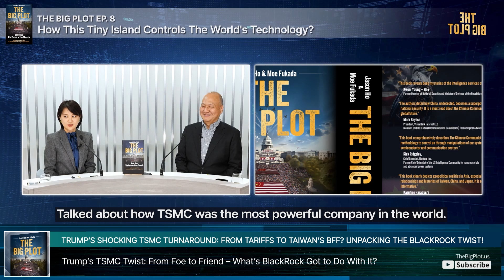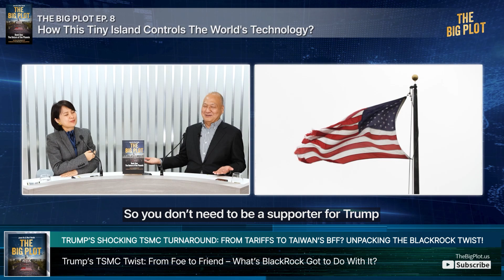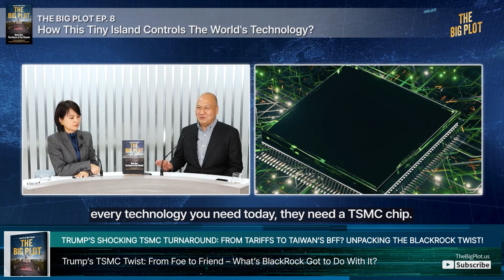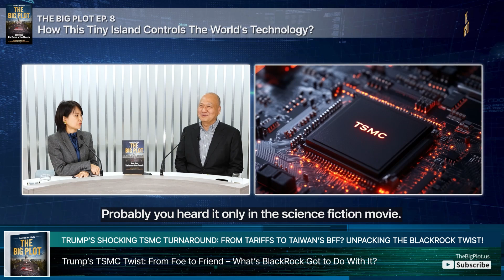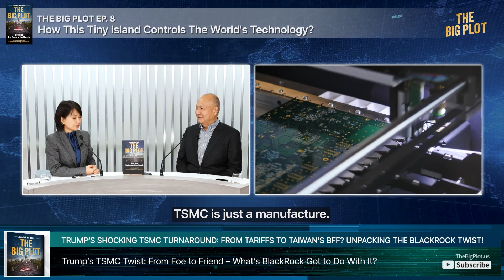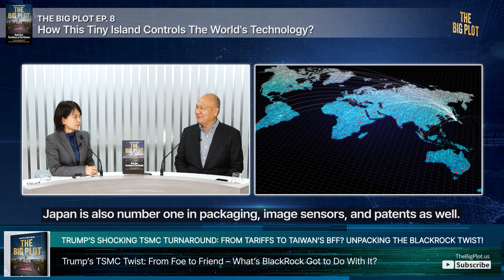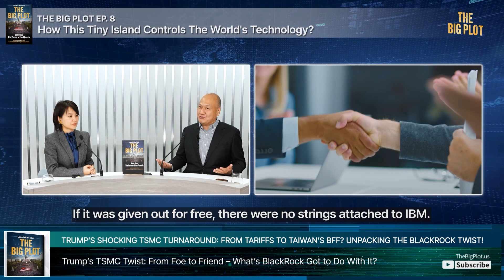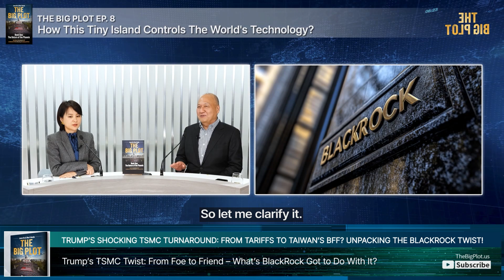Taiwan, How This Tiny Island Controls The World's Technology?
Ep.8 About the Episode:
Trump's TSMC Flip: What's the Catch?
Jason Ho and Moe Fukada (The Big Plot) spill the tea on TSMC, the chip titan ruling 98% of the market!
Trump went from tariff threats to friendly vibes-why? BlackRock might hold the key!
Japan's tech giveaway, TSMC's monopoly grip, and a wild ride through power and profit-this is more than chips, it's a global showdown! Hit play and join the debate: Trump or TSMC? #

About Jason Ho:
Jason Ho was the lead designer of the computer chip for the first-generation F-35 flight control and image display systems. He authored "The Big Plot" based on first-hand information and his experiences with cyber-attacks and espionage during the project. The book aims to reveal the truth about the F-35 project, which has been shrouded in hideous espionage activities, and wishfully, it will happen again.